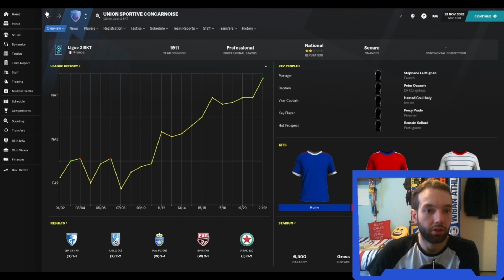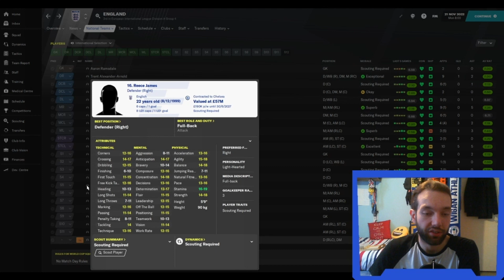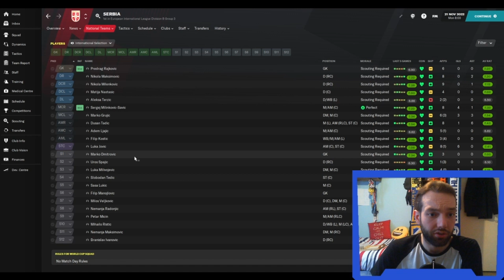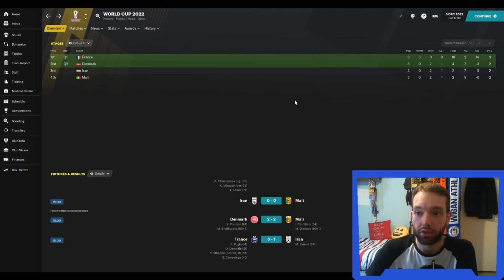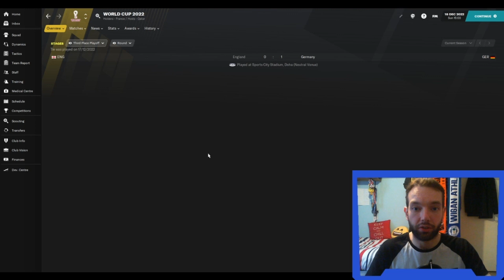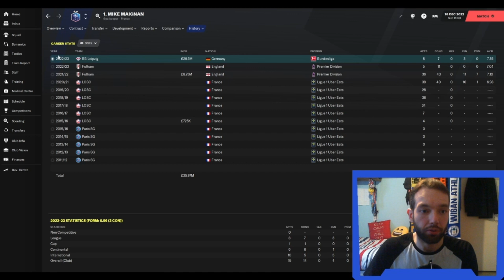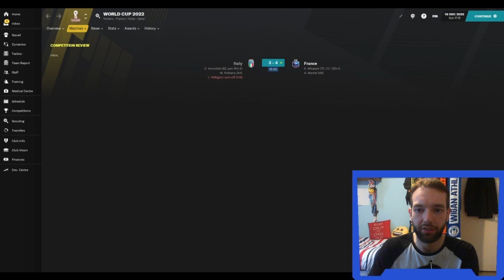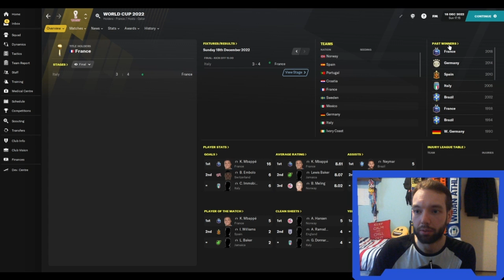2022 WORLD CUP SIMULATION - FOOTBALL MANAGER 2021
It's World Cup 2022 time! We simulate the tournament in this episode, stopping to take a look at the Group Stages and preview the knockout rounds, before ending with the Highlights for the World Cup Final! It's quite possibly the best final you may ever see!

ABOUT ME

Welcome to Craigs FM! Home of the Unemployed to Legend series and many different FM21 related experiments, including Raising Transfer Funds! I have been a football fan for over 20 years supporting the Arsenal - sitting through the awesome times and the rough sits (anyone remember the days of Philippe Senderos?)

I love getting used to the madness that is Football Manager and seeing how far I can take different teams in pursuit of glory and trophies (not just big teams, I assure you!). Follow me as I take on multiple challenges across FM2021 and beyond, as I try to avoid the sack and better myself at developing players and tactics.

I upload Football Manager 2021 videos each week on Tuesday; Thursday and Saturday.